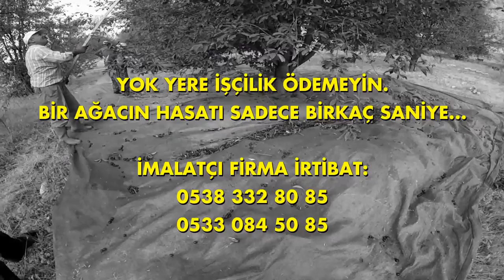Kadıoğlu Vişne Hasat Makinesi 🚜🌳 Halatlı Silkme Makinesi 2016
Aynı makine ile ceviz, badem, erik, elma, kayısı vb tüm ağaçlarda da hasat yapılabilir. 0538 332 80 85 numaralı telefondan yetkilimizden ayrıntılı bilgi alabilirsiniz.